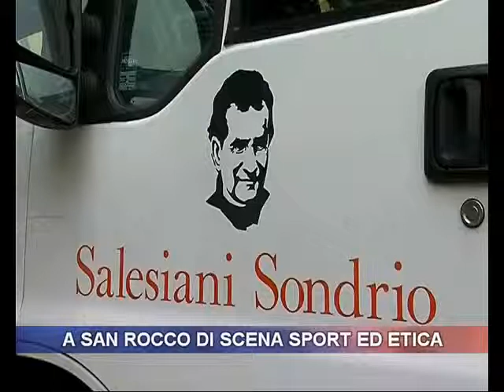A San Rocco di scena sport ed etica